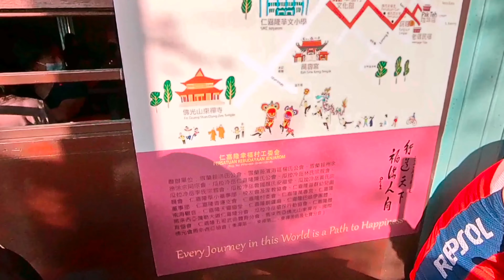[CyclingWifKaren] SYRC Group -- Jenjarom之骑||可惜的是轮胎出现问题了||巧遇好多骑友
好久没和SYRC骑友去玩了，可惜轮胎爆了一个大洞，幸运的是平安回到parking。
我在后面有提到新产品，你们都懂是什么吗？